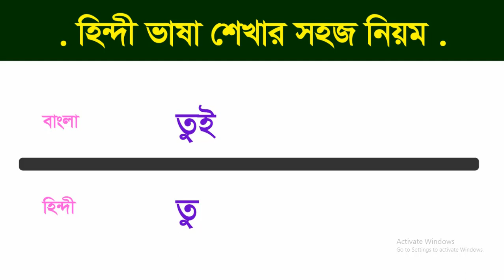Hindi Learning - common Hindi tutorial in Bangla - Most Hindi in Bengali video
Here you know.
Hindi Learning - common Hindi tutorial in Bangla - Learn Hindi video - Most Hindi in Bengali video